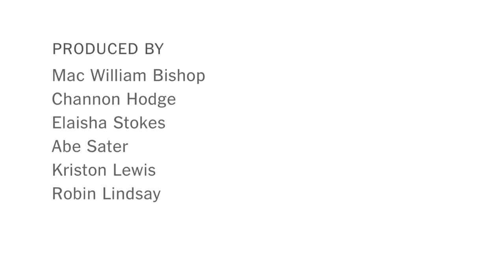Syria News 2012: A Tactical Shift in the War-Torn Country - TimesCast | The New York Times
TimesCast: Rebels expand weaponry and military action. | What's next for President Bashar al-Assad's government. | A look at Marvin Miller, a revolutionary sports figure.

in order to embed this video.

Syria News 2012: A Tactical Shift in the War-Torn Country - TimesCast